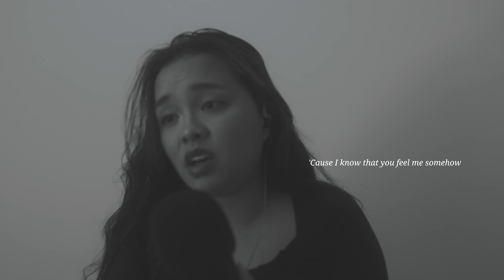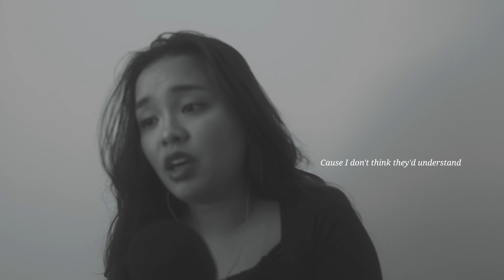iris cover - one take cover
how is everyone this week? ౨ৎ⋆˚｡⋆
i almost didn't post this because the camera was out of focus but it was my best take- so i really wanted to finish it! so i hope you enjoy this one take cover of a goodie, i feel like this is my favorite song i continue to cover ࿔‧ ֶָ֢˚˖𐦍˖˚ֶָ֢ ‧࿔